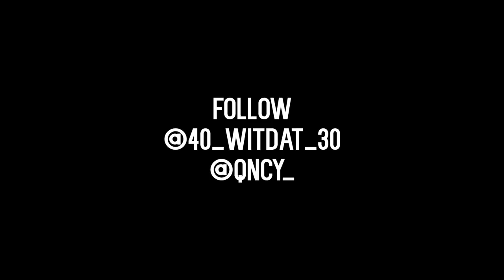40WitDat30 - In This Bitch (Remix) | Directed